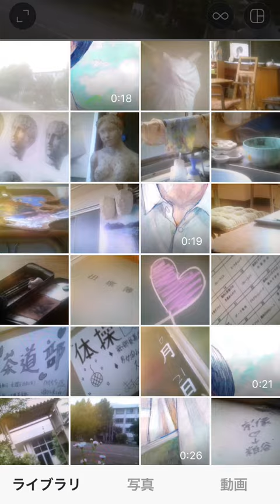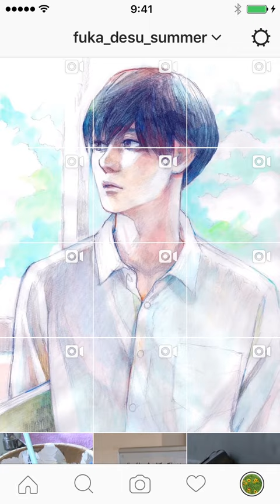Softly - 「あなたのことを想って指先でなぞる文字は」リリックビデオ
「言えなかったこと。言いたいこと。」iTunes予約受付中!
「あなたのことを想って指先でなぞる文字は」先行配信中！

「あなたのことを想って指先でなぞる文字は」
告白したいのに勇気が出ない、LINEに既読がつかない、「送れない想い」を綴ったラブソング
Softlyのメジャー1stアルバムより先行配信！

リリックビデオはInstagramで「送れない想い」を綴った動画をアップしていくストーリー。
アップしていった動画が最後には・・・

デジタルシングル「あなたのことを想って指先でなぞる文字は」　8月10日配信開始

メジャー1stアルバム
『言えなかったこと。言いたいこと。』　9月14日配信開始　　9月28日CD発売

Softly oneman live 2016?Soft Summer Sound?
2016年8月11日(木・祝)
会場：札幌PENNY LANE 24
open 17:00 / start 17:30

Soflty　オフィシャルサイト Softly　ユニバーサル ミュージックジャパンサイト